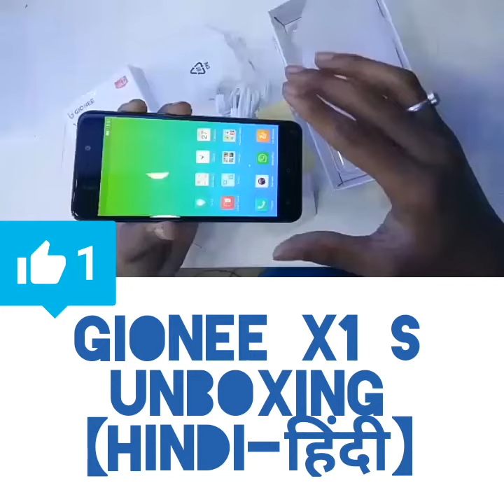Gionee X1 S Unboxing in [Hindi-हिंदी] Best Phone under 14999 With Gameing 8gb Rem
JD Unboxing [Hindi-हिंदी]

Key Specs
Storage 16GB
Processor 1.5GHz quad-core
RAM 3GB
Gionee X1s detailed specifications
GENERAL
Colours Black, Gold
SAR value NA
DISPLAY
Screen size (inches) 5.20
Touchscreen Yes
Resolution 720x1280 pixels
HARDWARE
Processor 1.5GHz quad-core
Processor make MediaTek MT6737T
RAM 3GB
CAMERA
Rear camera 13-megapixel
Flash Yes
Front camera 16-megapixel
SOFTWARE
Operating System Android 7.0
Skin Amigo 4.0
CONNECTIVITY
Wi-Fi Yes
Wi-Fi standards supported NA
GPS Yes
Bluetooth Yes
NFC No
Infrared No
USB OTG Yes
Headphones 3.5mm
FM Yes
Number of SIMs 2
SIM 1
SIM Type Micro-SIM
GSM/CDMA GSM
3G Yes
4G/ LTE Yes
Supports 4G in India (Band 40) Yes
SIM 2
SIM Type Micro-SIM
GSM/CDMA GSM
3G Yes
4G/ LTE Yes
SENSORS
Accelerometer Yes
Ambient light sensor Yes
Gyroscope Yes
Barometer No
Temperature sensor No
About Gionee X1s
Gionee X1s smartphone was launched in September 2017. The phone comes with a 5.20-inch touchscreen display with a resolution of 720 pixels by 1280 pixels. Gionee X1s price in India starts from Rs. 12,999.

The Gionee X1s is powered by 1.5GHz quad-core MediaTek MT6737T processor and it comes with 3GB of RAM. The phone packs 16GB of internal storage that can be expanded up to 256GB via a microSD card. As far as the cameras are concerned, the Gionee X1s packs a 13-megapixel primary camera on the rear and a 16-megapixel front shooter for selfies.

The Gionee X1s runs Android 7.0 and is powered by a 4000mAh non removable battery. It measures 150.40 x 73.50 x 8.80 (height x width x thickness) and weigh 166.00 grams.

The Gionee X1s is a dual SIM (GSM and GSM) smartphone that accepts Micro-SIM and Micro-SIM. Connectivity options include Wi-Fi, GPS, Bluetooth, USB OTG, FM, 3G and 4G (with support for Band 40 used by some LTE networks in India). Sensors on the phone include Proximity sensor, Accelerometer, Ambient light sensor and Gyroscope.